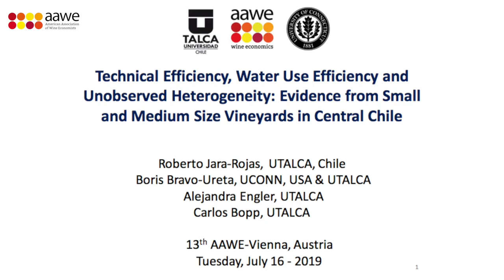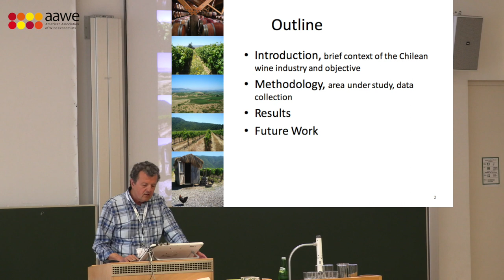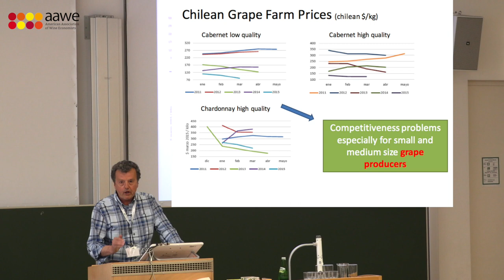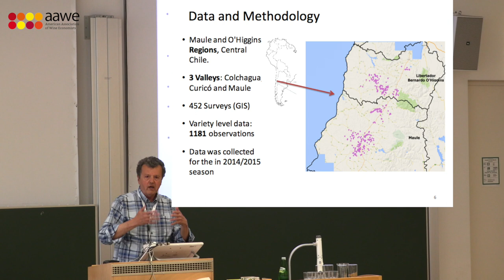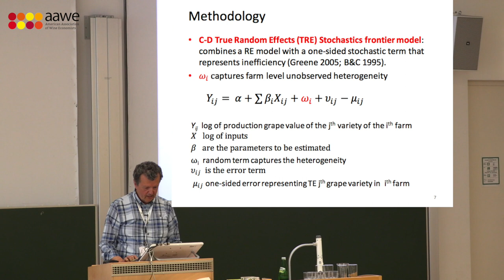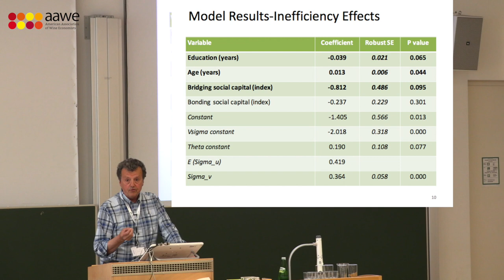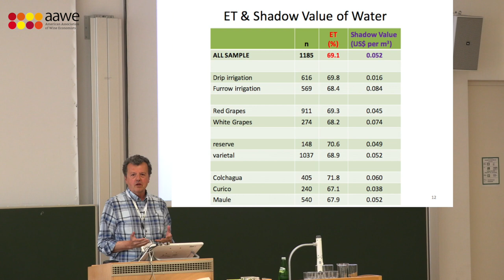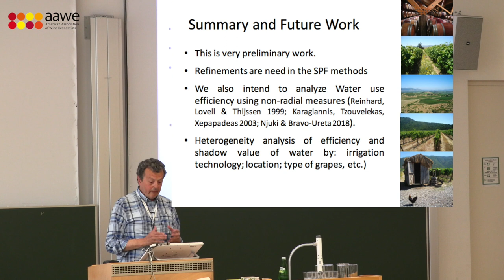Roberto Jara-Rojas Presentation (13th Annual Conference 2019 Vienna, AUSTRIA)